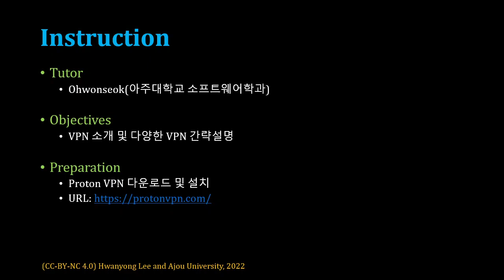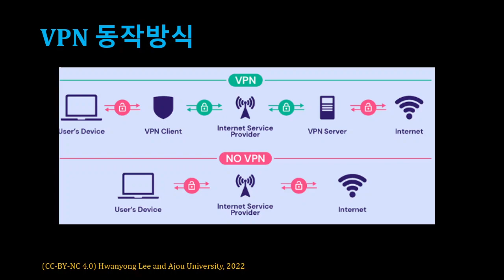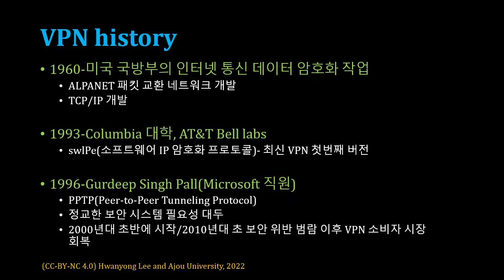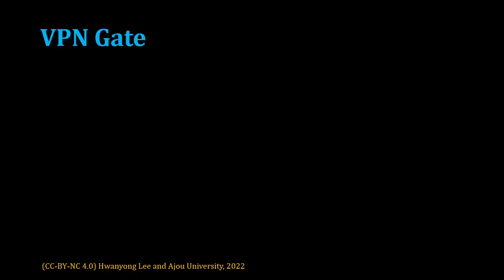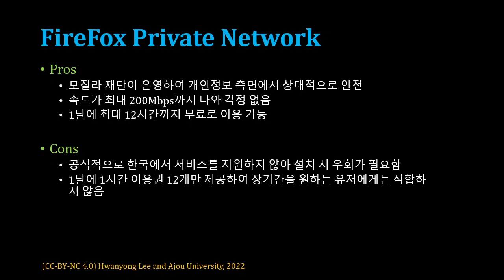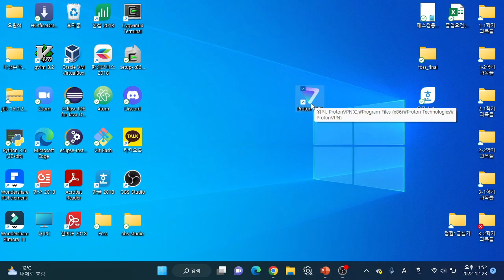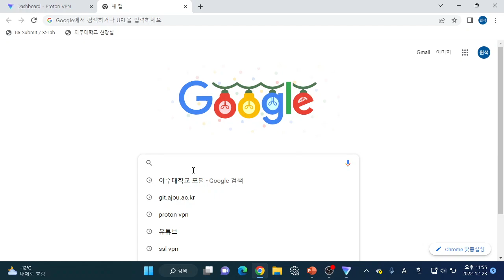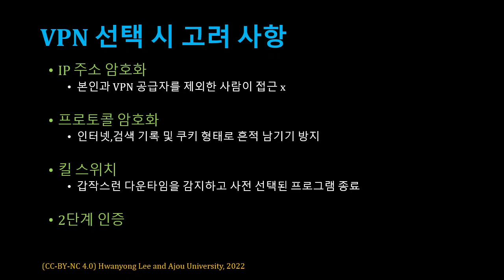[SWTT] VPN 소개 및 다양한 VPN 실습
VPN 소개 및 다양한 VPN 실습
아주대학교 오원석
protonvpn